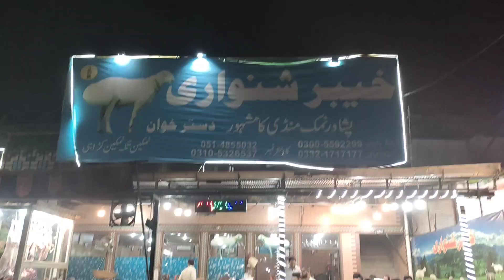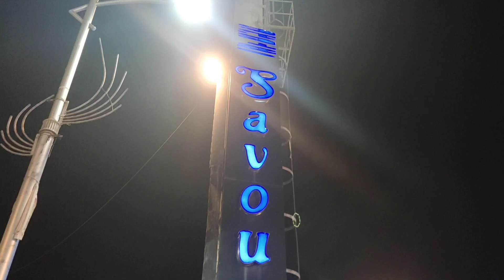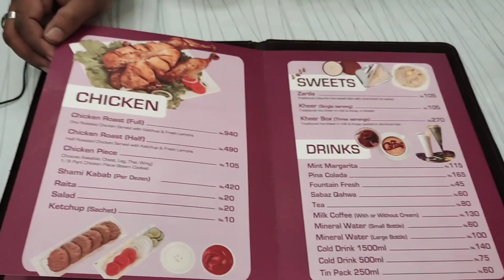Savour Foods best pulao in islamabad/Food Street in Rawalpindi Islamabad@travelingwithkashif1771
Aj hum aae Hain Islamabad ki famous Savour Pulao ka review denge